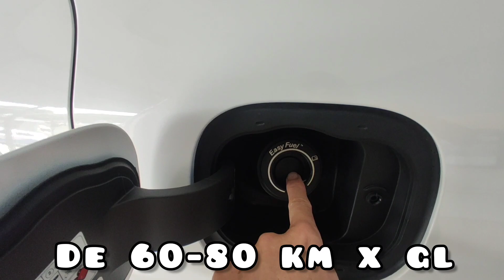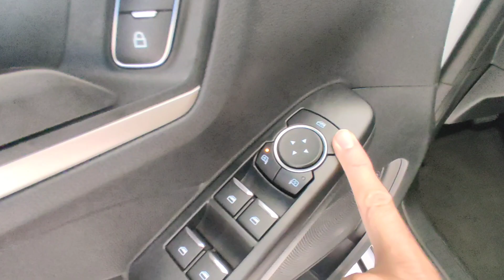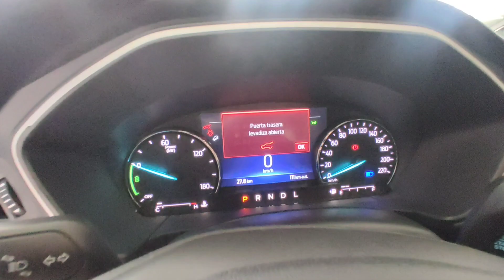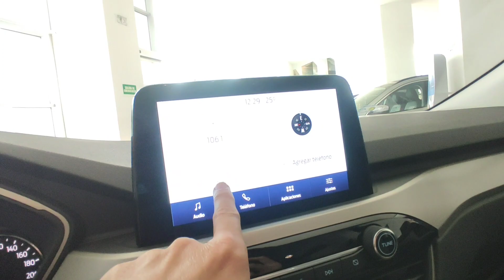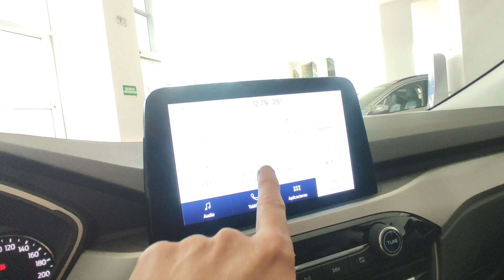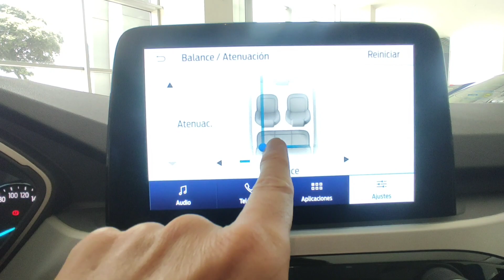Ford Escape Híbrida S.E. 4x2 2022: Reseña Comercial | Carlos Morelos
En esta reseña comercial quiero mostrarte todos los atributos exteriores e interiores de la magnífica Ford Escape Híbrida S.E. 4x2 2022, una opción novedosa que trae muchas ventajas en su conducción, legislación y circulación, además que es un vehículo con bajas emisiones contaminantes. A continuación te presento la ficha técnica a detalle:

Especificaciones técnicas:
Motor a gasolina 2.5 L Ciclo Atkinson I4 iVCT, Combustible Electricidad + Gasolina, Motor eléctrico Con tracción eléctrica magnética permanente y frenado regenerativo auto recargable (No enchufable). Potencia combinada (hp/rpm) de 200 hp a 6.250 rpm, Torque motor de combustión interna (Nm/rpm) 210 Nm a 6.250 rpm Sistema de tracción 4x2 FWD, Transmisión eCVT con Selector rotativo de cambios, Batería de iones de litio de 1.1 kWh, Capacidad tanque de combustible 14.2 Gl. Máximo volumen de carga detrás de la 2 fila de asientos de 974 Lts y detrás de la 1 fila de asientos 1,722 Lts, Sistema de rejillas activas, Suspensión McPherson.

VOLANTE: Dirección Eléctrica asistida (EPAS) con compensación de deriva y tiene Controles de Velocidad crucero, Audio y Sistema de conectividad y entretenimiento SYNC 3.4. con pantalla capacitiva, Comandos de voz, Compatibilidad Waze, Apple CarPLay y Android Auto y poder disfrutar del GPS de waze y de Google maps y Computador de viaje.

EXTERIOR: Espejos exteriores Con ajuste eléctrico y carcasa negra y Rines 17"
INTERIOR: Auto-hold, Banca trasera reclinable y removible, Freno de parqueo Eléctrico, asientos Active X en tela Premium y aire acondicionado dual con salida para la 2ª fila.

SEGURIDAD: Distribución Electrónica de Frenado (EBD), Frenos Eléctricos, con discos en las 4 ruedas con sistema ABS - EBA – EBD, Llantas 225/55 R17 99H M+S, AdvanceTrac + RSC, 9 Airbags, Alerta anti-colisión, sensor para el punto ciego y Alerta de Tráfico Cruzado (CTA), Asistente anti-colisión con frenado de emergencia automático. Asistente de arranque en pendiente (HLA), Asistente de descenso, Control de curvas, Control de estabilidad electrónico (ESC), Control Vectorial de Torque (TVC), Sistema de alerta al conductor y Sistema de Control de Tracción (TCS).

Tecnologías: Apagado/Encendido automático de luces, Botón de encendido del motor, Cámara de reversa con líneas predictivas, Control crucero, Eco-Mode, 5 Modos de manejo (Normal, Ecológico, arena, deportivo y grava) Pantalla táctil de 8", Parlantes  6, Sistema de monitoreo de presión de neumáticos, sensor de postura de cinturones de seguridad, Tablero de instrumentos con pantalla a color de 6.5"(en el cluster de instrumentos), puertos USB y tipo C.